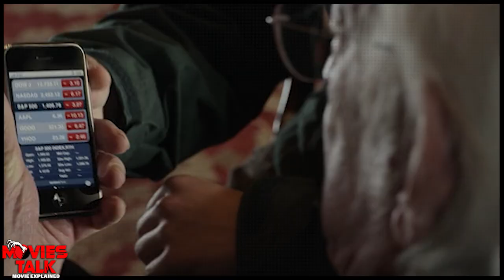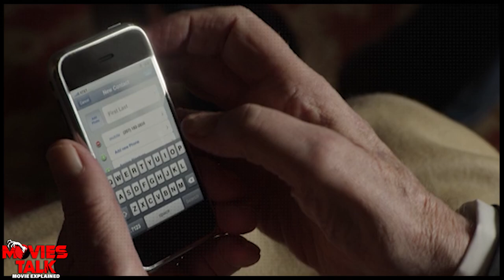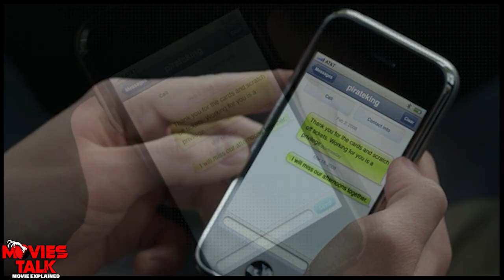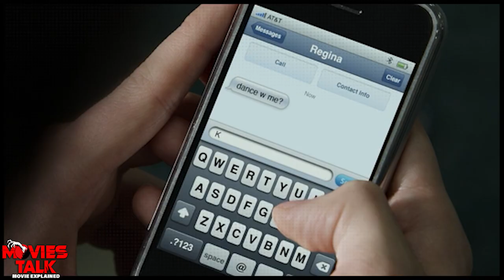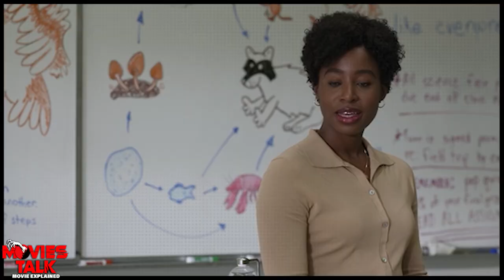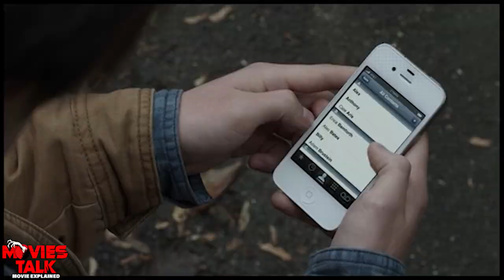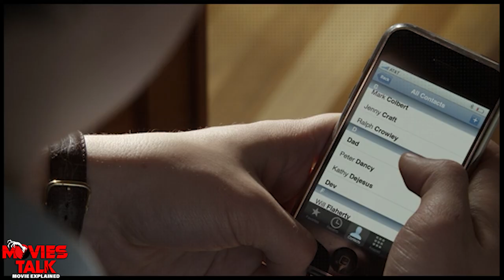Mr. Harrigan's Phone Movie Explained in Hindi | 2022 Best Horror/Thriller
Hello friend, today I am going to talk about mr. harrigan's phone film explained details in this video.